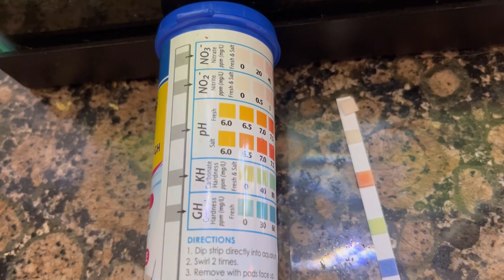Neon tetra with a missing eye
This morning my neon tetra was missing an eye, here is what I did to keep her healthy.